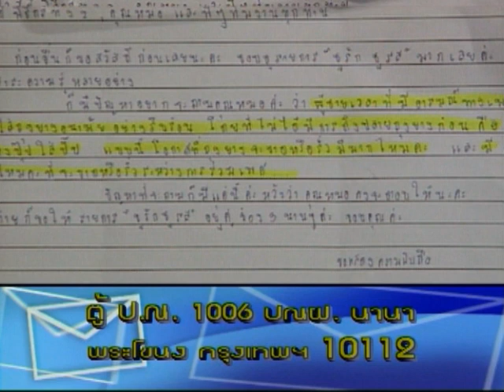ใส่ผิด ถุงยางจะรั่ว? - ชูรักชูรส ep 058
ใส่ผิด ถุงยางจะรั่ว? - ไขปัญหาลับวัยรุ่นกับ นพ.พันธ์ศักดิ์ ศุกระฤกษ์ สูตินรีแพทย์
รายการชูรักชูรส ตอนที่ 058 ออกอากาศ 25 ตุลาคม 2544 ดำเนินรายการโดย ฮาร์ท สุทธิพงศ์ ทัดพิทักษ์กุล และ พญ.พรรณพิมล วิปุลากร